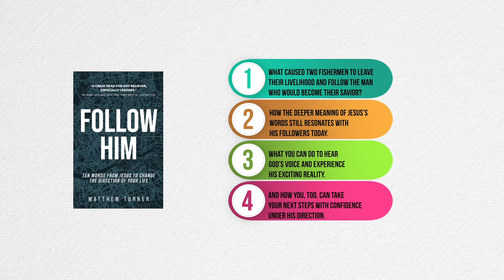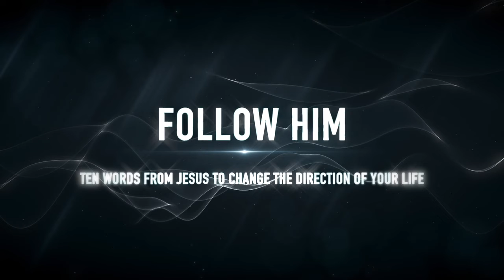Follow Him Trailer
Launching January 5, 2023.